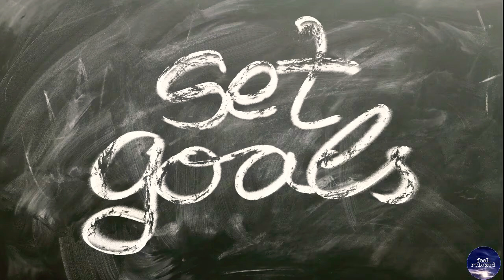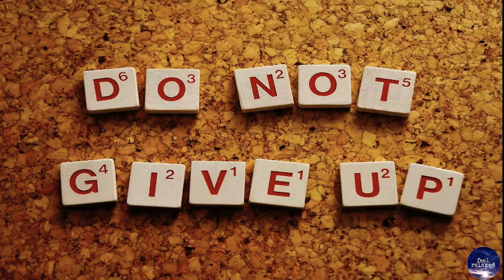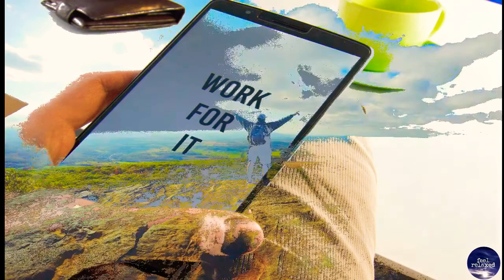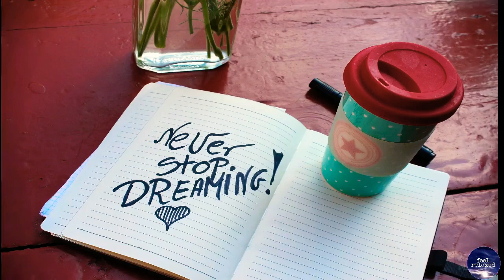Motivation music for start a new beginning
hi guys

All type of muisc are available inthis channel
social media 📲